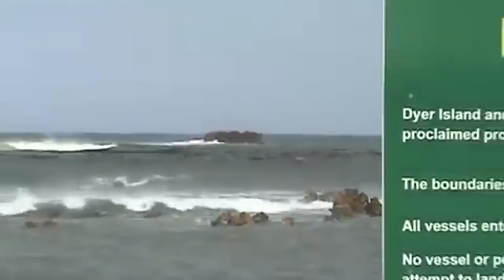Top 10 Places You Should NEVER SWIM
Water is fun, water is refreshing, but water can also be...dangerous! If you’ve seen my other videos you’ll know by now that I love waterparks and I am always down for a swim in random pools around the world. Whether they’re natural or manmade, it is always fun to go for a dip in the water, especially if you live in a hot place. But sometimes, bodies of water can be misleading, and what seems like a fun and adventurous journey to a swimming hole can turn into a tragedy if we go to the wrong spot. Today we’ll be looking at “10 Places you Should Never Swim.” It doesn’t matter how exhausted or overheated you are, you will want to stay away from these waters at all cost. Of course, some of you might be adventurous and you might have some experience swimming at dangerous spots, but you will find that some of these places are absolutely a “No Go” regardless of how brave you are. When you make it to the top of the list you’ll see a place that you will definitely have to stay away from, unless you want to go for the last dip of your life.

The Ganges River, India

The industrial age definitely brought a great advantage to humanity. good things we also get some bad ones. And in the case of India, you can see that in the Ganges River. What once was a beautiful and powerful stream of water coming down from the Himalayan mountains, is now a polluted river, full of all sorts of garbage and other disposals that came as a result of the industrialization of the area. Surely, the river has played an important role in growing the economy of the country, but it has also become one of the most dangerous places to swim at. So, if you’re used to swimming in rivers, make sure you don’t dive into this one. Just enjoy it from far and explore other cool things that India has to offer.

Queensland, Australia

I wish I didn't have to put Queensland, Australia on this list. After all, this is the place where you can find some of the most impressive gifts from nature such as the Great Barrier Reef, Whitsundays and some of the most beautiful beaches you could ever see in your life. And while it's Australia's second largest territory, it is also one of the places with the most deadly creatures in the world. Saltwater crocodiles, stonefish, sharks, blue-ring octopi and box jellyfish...if you've watched my videos about dangerous animals, you'll know that these are some of the creatures you would want to avoid at all costs. And unfortunately, Queensland is the place where you can find all of these. You will even see some signs along the coast that warn you about possible encounters you might have with these animals.

If you love exotic experiences, out of your comfort zone, with some of the kindest people in the world, you'll definitely want to check out Thailand! Great food, breathtaking landscapes, and a lot of cultural heritage - this country has a lot to offer for all kinds of travelers. Now, if you're not used to hot weather, you will find its heat a bit overwhelming, but there is nothing that a trip to the beach can't fix. Especially when they have some of the best ones in the world. But whatever you decide to do in this amazing country, just make sure you stay away from Samaesan Hole. This spot is one of the deepest areas to dive in all of the country. So deep, that you won't be able to see anything once you get closer to the bottom. As a result, you are likely to get lost in an underwater dark world, especially if you are not an experienced swimmer. This confusion would make it harder for you to find your way up and ultimately lead you to the end of your life.

Gansbaai, South Africa

Also known as Gans Bay or Gangs Bay, this fishing town is along the coast of South Africa. It is popular among tourists who want to spot some whales, but it is also known for its high density of white sharks in the waters nearby. While some tourists enjoy playing near sharks (going as far as getting inside cages and going underwater to see these deadly beasts), some people have decided to stay away and focus on other activities. And that is because Gansbaai has been the scenario of many shark-attack induced deaths. The place even got its own nickname: People call it "the shark alley."